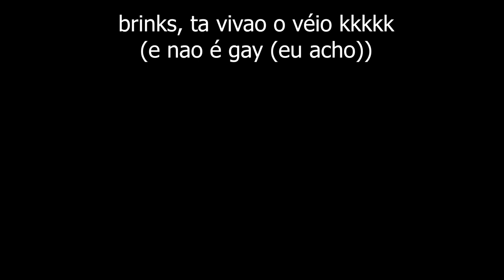mentindo para meus amigos no among us